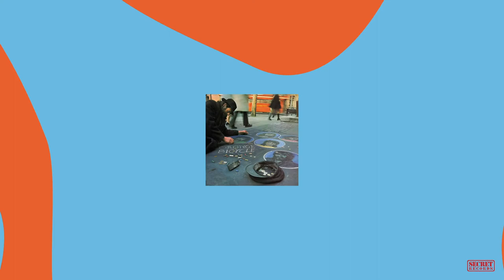Orange Bicycle band ( Morgan Blue Town ) ( Trailer )